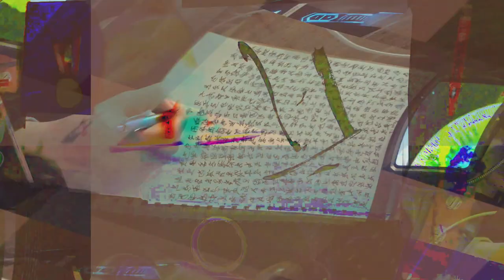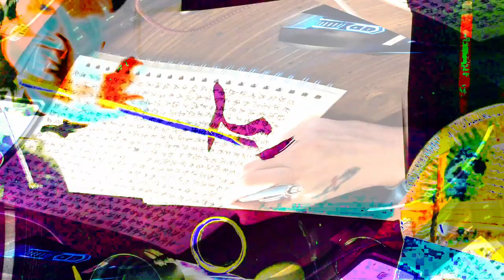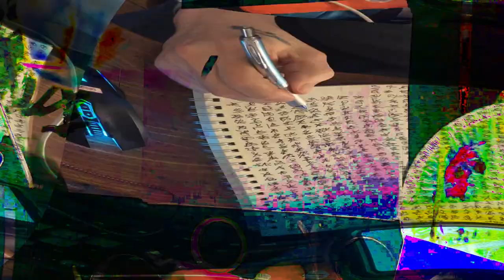[EPILEPSY WARNING] Movie 24 02 16 05h46m43s